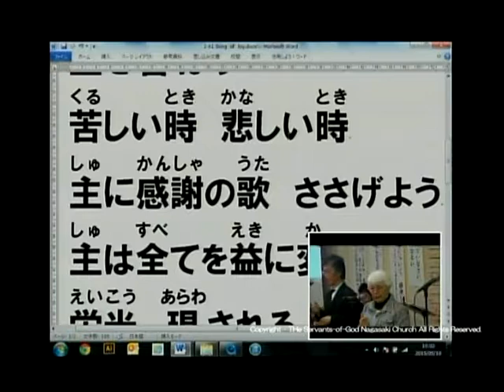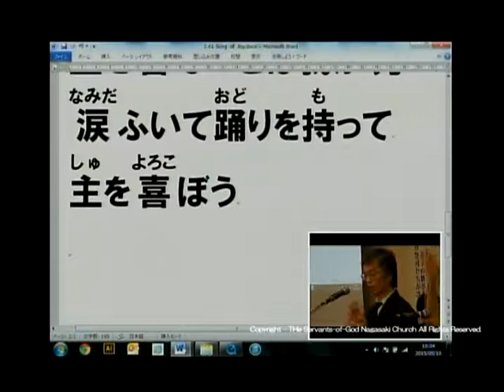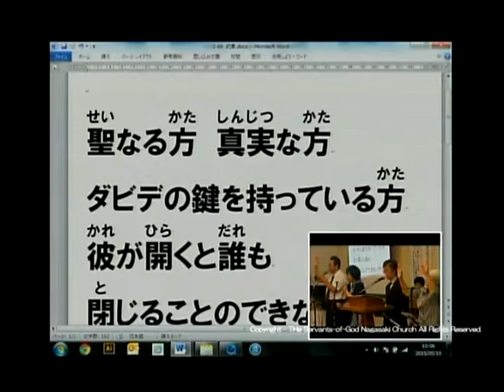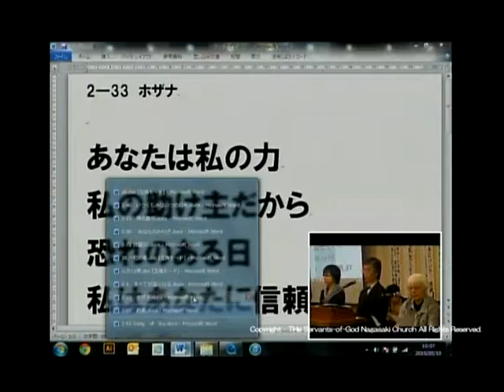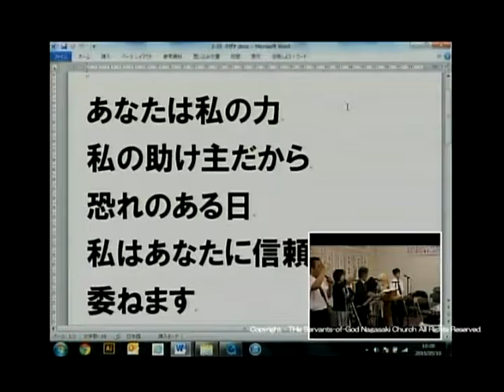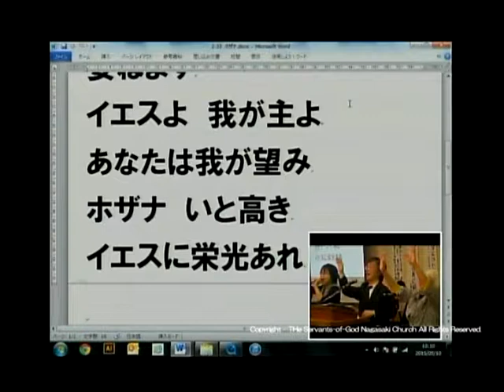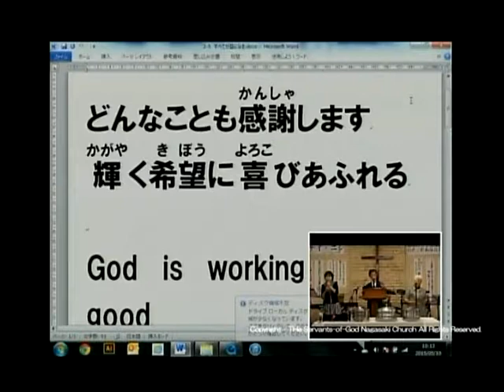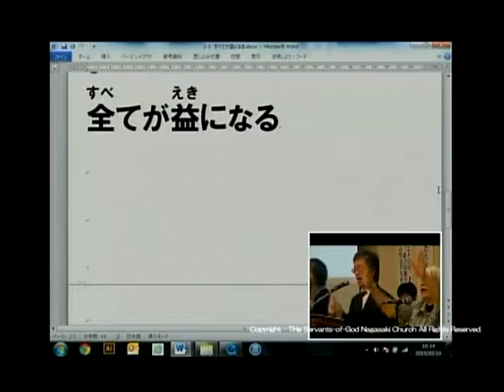主日第2礼拝 前半賛美 2015.5.10